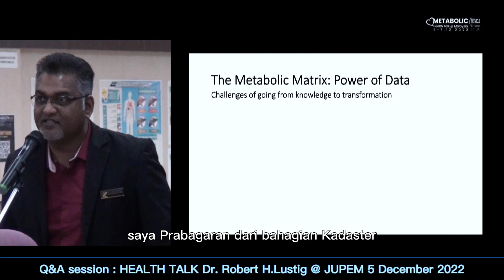..USING LESS SUGAR, NO SUGAR PRODUCT CAN LOWER SUGAR LEVEL?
Q&A 04 - HEALTH TALK @ JUPEM BY DR. ROBERT H. LUSTIG
Question by Sr Prabagaran A/L Supramaniam, Department of Survey and Mapping Malaysia (JUPEM) about can we use artificial sweetener to lower down the sugar level.

Metabolic Health Talk in Malaysia (Department of Survey and Mapping Malaysia (JUPEM), Lembaga Jurukur Tanah (LJT) and Ministry of Energy and Natural Resources (KeTSA))  on 5th – 7th December 2022 by Dr. Robert H. Lustig, Emeritus Professor, Pediatric Endocrinology Member Institute for Health Policy Studies University of California, San Francisco.